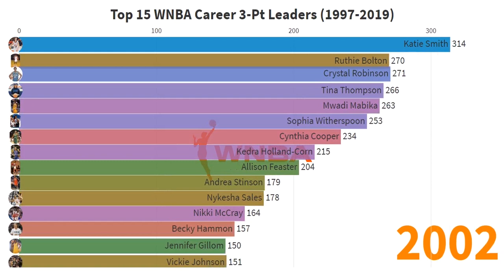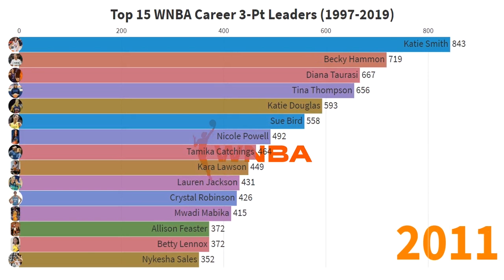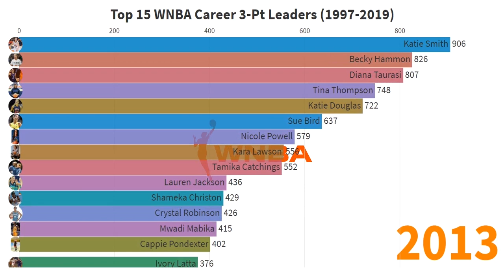Top 15 WNBA Career 3 Point Leaders (1997-2019)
The data visualization shows the leading statistics on WNBA players' total number of career regular season 3 point scored.
The data is based on the year-on-year data of 3 points scored in total from the year 1997 to 2019 as the 2020 season is yet to be played.
Diana Taurasi, Lisa Leslie, Tina Thompson, Emma Meesseman, Maya Moore, Sue Bird, Sheryl Swoopes and many more in the list.